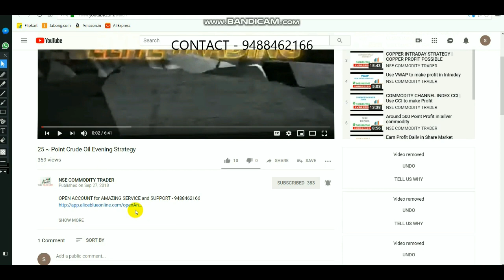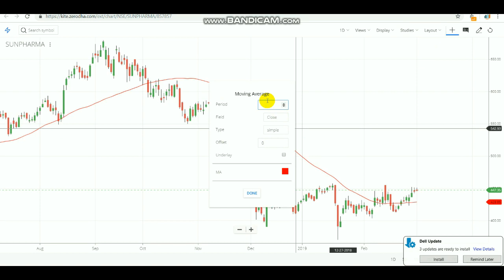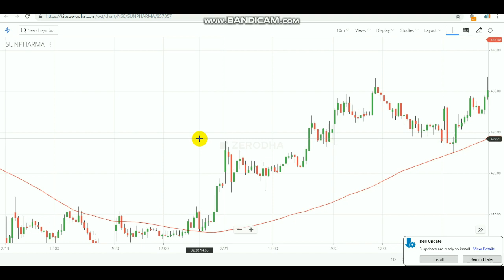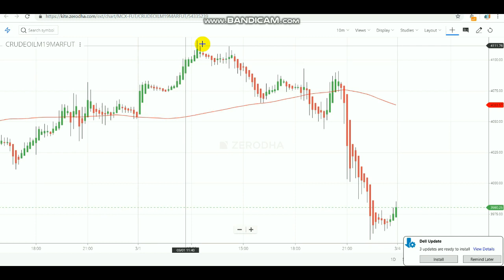100 DMA TRADING STRATEGY IN TAMIL | 100-Day Moving Average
To Open account SELECT LINK - 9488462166